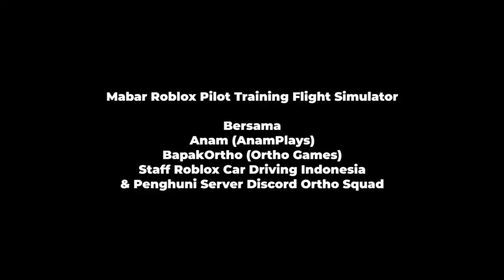Terbang Yuk! with AnamPlays, Ortho Games, & CDID Staff | Roblox Pilot Training Flight Simulator